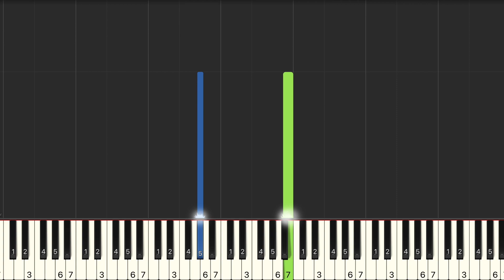王忻辰 蘇星婕 清空『是我愛的太蠢太過天真 才會把你的寂寞當作契合的靈魂』鋼琴教學 Synthesia 琴譜